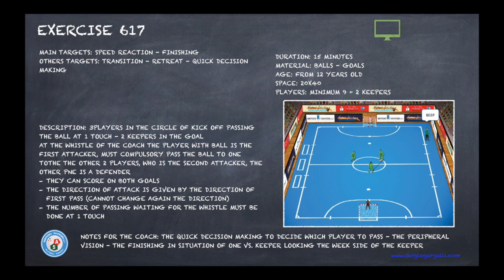HOW TO SCORE MORE GOALS| exercise to improve finishing and speed reaction in football and futsal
TRAINING OF CHINESE NATIONAL TEAM
This exercise is very effective to improve the finishing and the fast decision making in finishing phase in futsal and football

This is an exercise that i use the day before to play a match to improve the speed reaction and activate the players for the match
The targets or the practice are:
- Speed reaction
- Finishing
- Transitions
- Rapid decision making in the phase of finishing
- Retreat

Please feel free to browse through the videos on my channel for lots more Futsal training Sessions and tips.